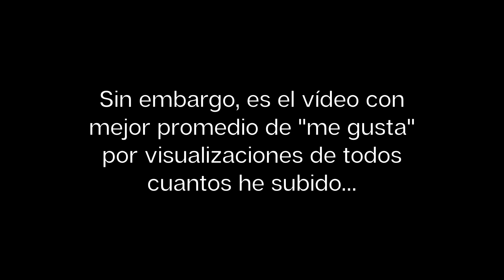Y-START "RAT 1"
En esta ocasión, de nuevo en el polémico mundo de las copias, os traigo lo último de Y-Start. Después de los clones y de la versión de Ganzo, esta es la última copia de la Ontario Rat, la Y-Start Rat.
Y, en principio, parece buena navaja. ¿Mejor que la original?